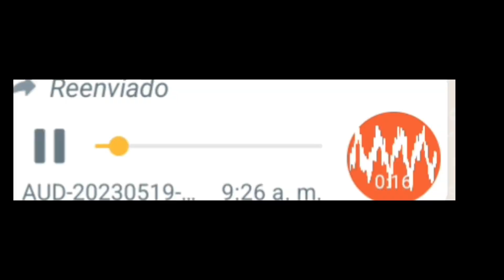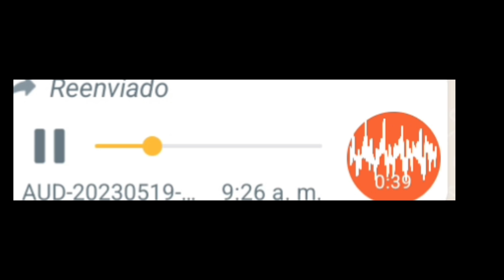El Día que Alejo Duran Plagio a Pacho Rada-Gabriel Barrios Frias.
En el año 1952 en Correrías por Altos del Rosario( Bolivar) Alejo Compone este prestigioso Son. Altos del Rosario, Años más tarde se supo que Alejo Plagio para componer esta canción la melodía de la canción de Pacho Rada los Guayabos de Manuela.